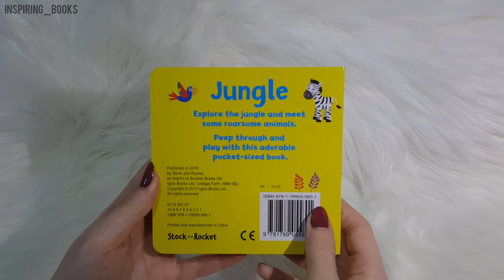Stock and Rocket - Jungle